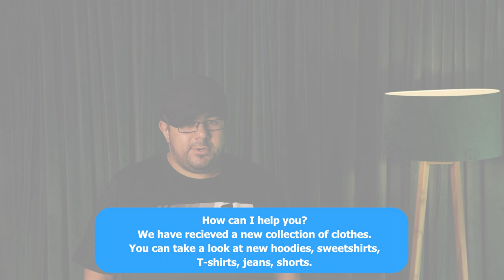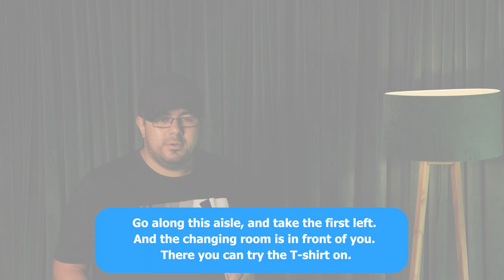Speaking siz uchun qiyinmi? Endi bu muammo emas! - Speaking Part 2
Mr. Karimovdan ajoyib praktika.
Videomiz ko'pchilikka yetib borishi uhun like bosishni va izoh qolidrishni unutmang 😉